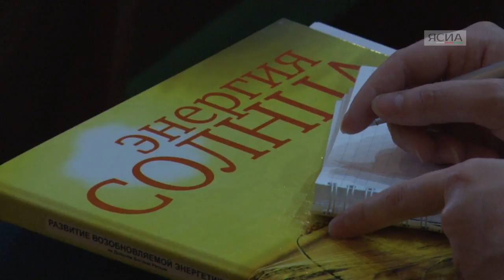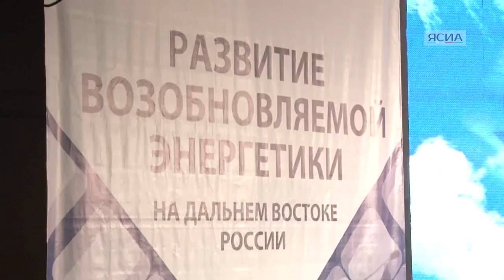Егор Борисов: В Якутии есть уникальные возможности для развития возобновляемой энергетики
В Якутске открылась III Международная конференция по возобновляемой энергетике